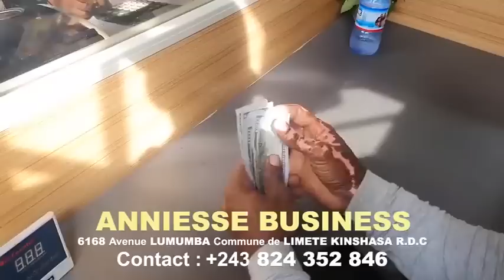Une opération commando ratée pour libérer muangachuchu